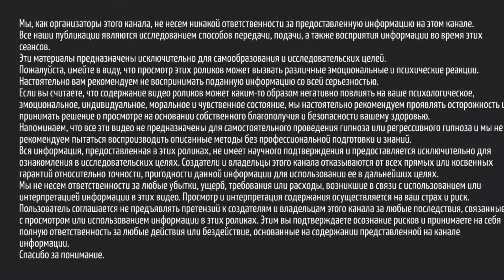ДЖОН КЕННЕДИ. Разговор по Душам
Интересный мужик и легкий собеседник. Обычно на таких интервью теряется много энергии, а тут вышли на легке и бодрыми, что говорит о светлой Душе. До сих пор под впечатлением. Некоторые закрытые вопросы не для подготовленной публики мы вырезали, дабы не наносить травму головного мозга.